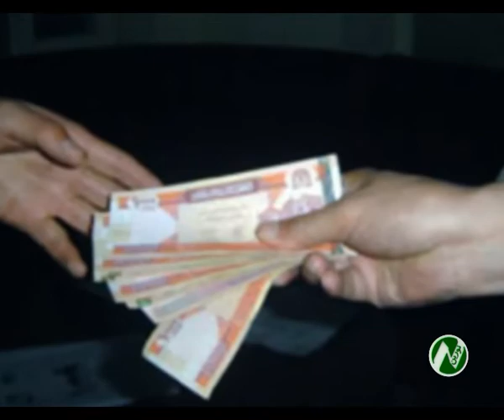سفیر بریتانیا در کابل هشدار میدهد که بخش از کمک های جامعه جهانی در افغانستان به دلیل فساد ...